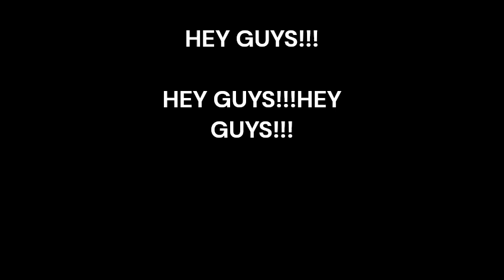TRCS 2 VOTING RESULTS!! @NathanKnocks LEAKED